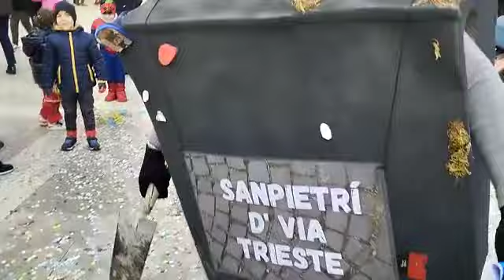Carnevale di Ascoli, il lamento dei sampietrini cacciati da Corso Trieste